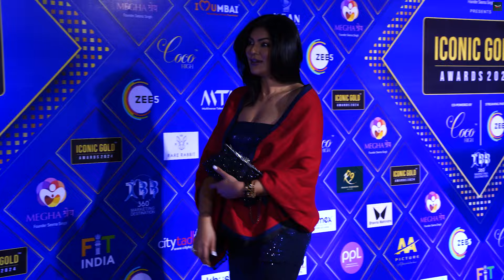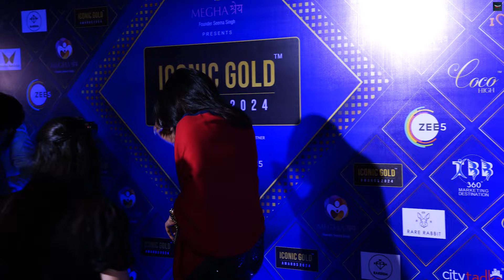Sushmita Sen Uncomfortable Adjusting Dress At Iconic Gold Awards 2024